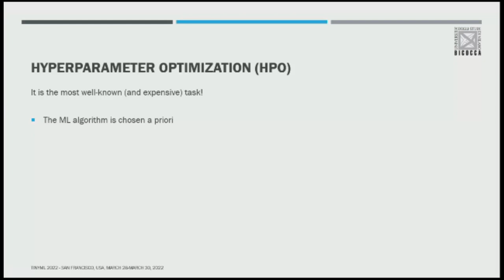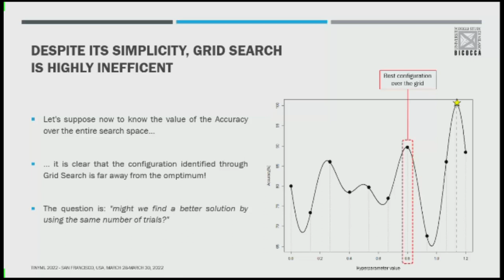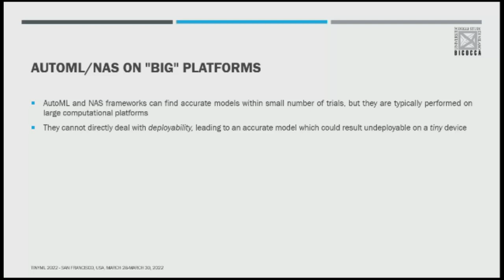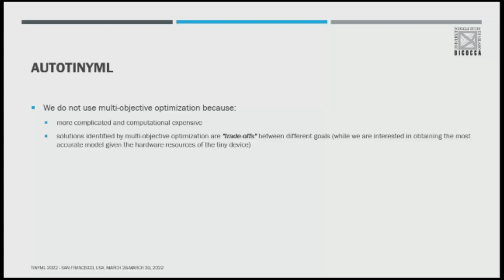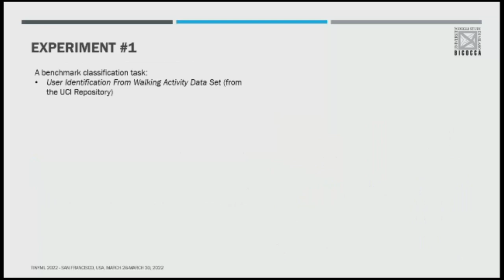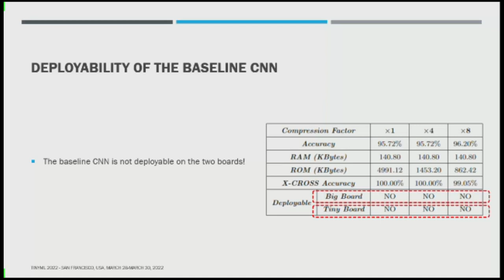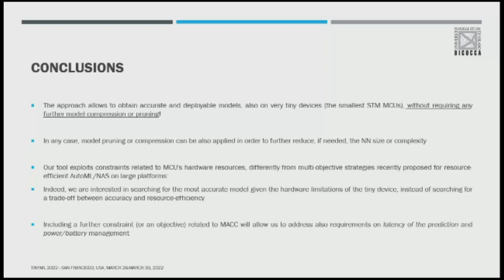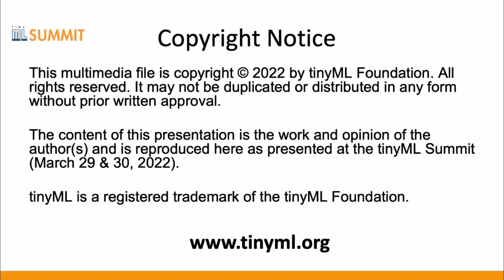tinyML Summit 2022: Automated Machine Learning under model’s deployability on tiny devices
tinyML Summit 2022
tinyMl AutoML Session
Automated Machine Learning under model’s deployability on tiny devices
Antonio CANDELIERI, Assistant Professor, University of Milano-Bicocca, Italy

Nowadays, Automated Machine Learning and Neural Architecture Search tools are widely and successfully used to search for accurate Machine Learning models within a limited number of trials or wall-clock time. However, these tools typically run on large computational platforms – often cloud-based – without dealing with the deployability of the final Machine Learning model on a tiny device, such as a microcontroller. On the other hand, the need to deploy and run accurate Machine Learning models on tiny devices is emerging as one of the most relevant challenges, with a massive untapped market.

This talk presents an approach bridging the gap between Automated and Tiny ML. More specifically, it extends Bayesian Optimization to include the black-box constraints related to the limited hardware resources of the tiny device on which the final model is going to run. The talk provides step-by-step examples of how the approach works, considering benchmark classification tasks – with associated baseline Machine Learning models – and STMicroelectronics’s microcontrollers, proving that the approach identifies models which are both accurate and deployable, outperforming baselines within a small wall-clock time compared with the refining performed by a Machine Learning expert.  Moreover, the approach does not exclude the possibility to also apply any model reduction or quantization techniques on the identified model.